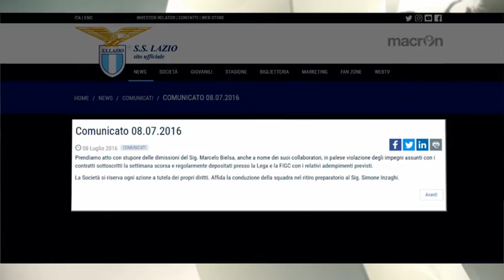Caos Lazio, Bielsa dice no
Il tecnico argentino rifiuta il club biancoceleste